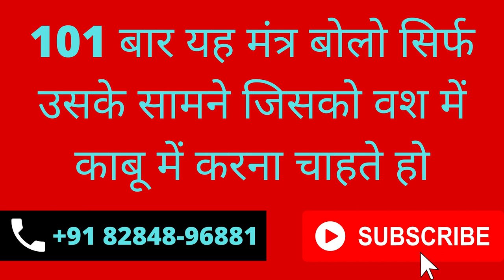जिस वक्त भी अपने यह मंत्र मुँह से बोल दिया उसी वक्त स्त्री का वशीकरण होना पका हे